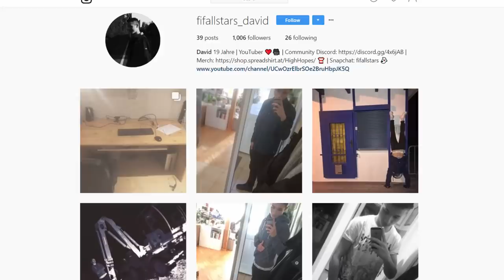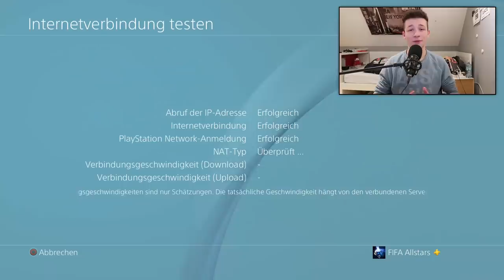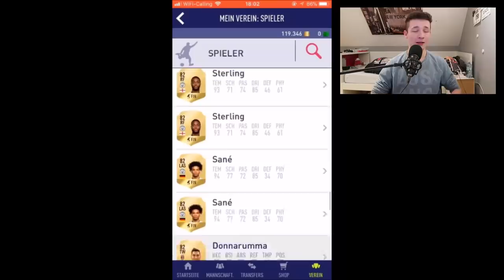"Spieler verdoppeln" Glitch in FIFA 18 Ultimate Team gefunden! | Fifa 18 Talk/News (Deutsch)